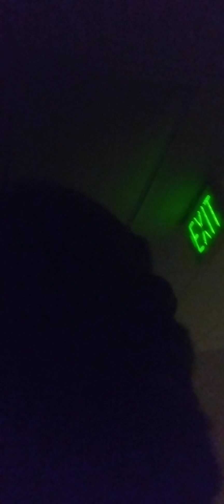The Road of Light (Level 2) (100 Days of Focus & Self-Observation) (part 15: Who and What Saves You)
*My friend asked me to help during my meditation because someone ELSE needed help, I think, but when I went in there that person had already done it.
*It surprised me that a friend in the past was not okay with kisses on top of the head of his girlfriend, or something like that.